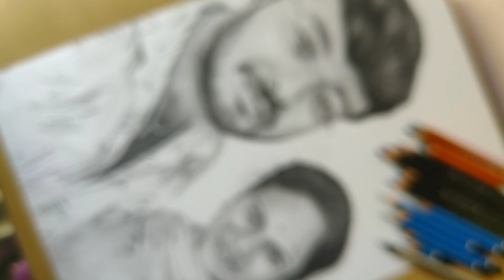Time lapse of Couple Portrait | Charcoal + Graphite Drawing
Hey guys!

In this video I would love to share the drawing time lapse of my recent commissioned work. It is a Graphite and Charcoal pencil drawing on a paper. I hope you like the result!

TOOLS / DRAWING MATERIALS I use for my Portrait drawings:
- Brustro 200gsm paper
- Staedlar graphite pencils
- General's charcoal pencils
- Camlin paint brush
- Tombow monozero pencil eraser